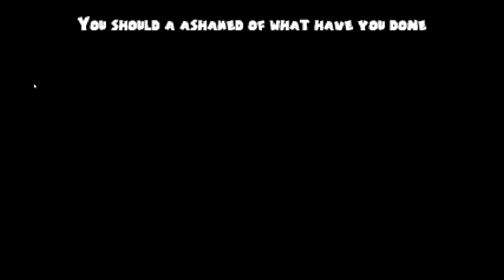Mario's Corrupted Takeover 2 Teaser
This is a Teaser of Mario's Corrupted Takeover 2, this is part 2 of it so that will be like Nano (FBX).

oh p.s this is a short game, this game have a jumpscare.

This game is not full version until coming soon

And On Youtube @jaycobzakai